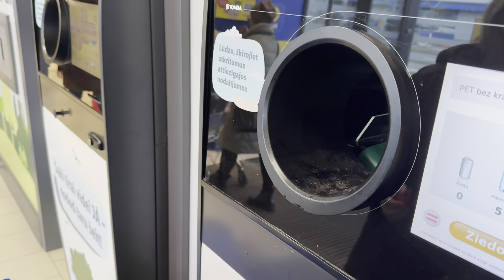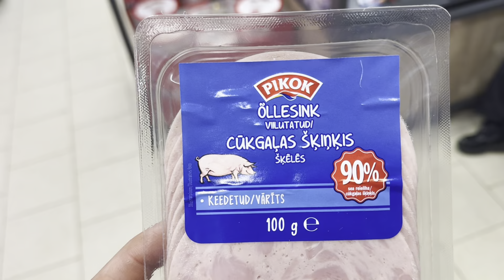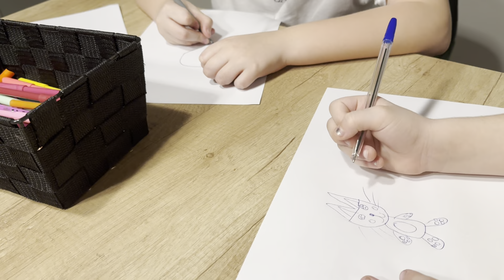РАЗБИЛИ ГРАДУСНИК! теперь на даче есть БОЛЬШАЯ МОРОЗИЛКА, НЕОЖИДАННО СОБРАЛИСЬ В ГОСТИ